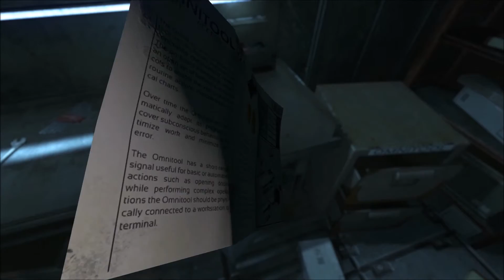Soma Steam Game EP3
This Steam game is a jump scare game. Lets see how bad it is.
spyro372
Teamspeak spyro372.mainvoice.info